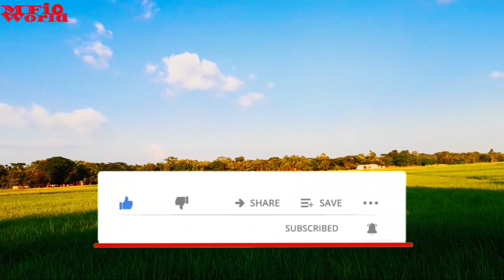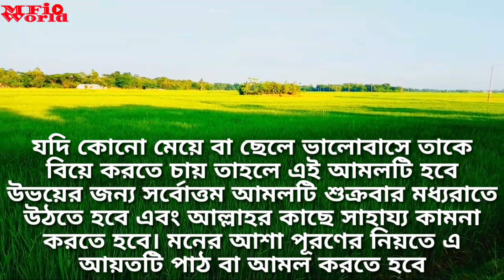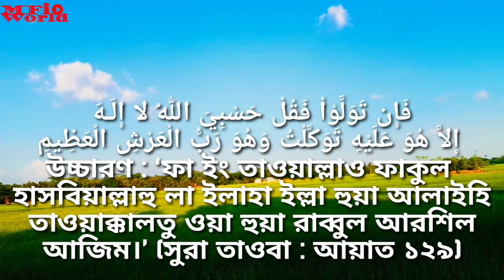ভালবাসার মানুষকে পেতে বা বিয়ে করতে অব্যর্ধ আমল